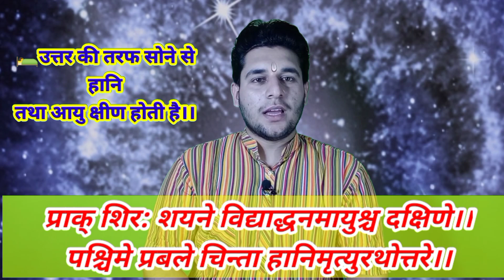किस दिशा की तरफ सिर करके सोना चाहिए और क्यूं ? क्या है इसके पीछे का वैज्ञानिक आधार ? आइए जानें।।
best _sleeping_direction

🔥ज्योतिष ,वास्तु और numbers से जुड़ी हुई ऐसी ही विशेष जानकारी के लिए जुड़ें हमारे facebook page se ⬇️⬇️

📝📝 अगर आप ज्योतिष, वास्तु में रुचि रखते हैं और  सीखना चाहते हैं तो अवश्य जुड़े हमारे फेसबुक ग्रुप से।⬇️⬇️

१✳️आइए जानते हैं 1 तारीख को जन्मे व्यक्तियों के बारे में ।

२🌟आइए आज जानते हैं 12 तारीख को जन्मे व्यक्तियों से जुड़ी हुई विशेष बातें।

४✳️वृषभ राशि और वृषभ लग्न वाले करेंं अपने जीवन में यह छोटा सा बदलाव पाएं श्रेष्ठ लाभ।

५🔥 हर क्षेत्र में सफल होते हैं मिथुन राशि और मिथुन लग्न वाले जातक बस ना करें यह बड़ी गलती।

६📝 भावनाओं में बहकर बस ना करें यह बड़ी गलती कर्क राशि और कर्क लग्न वाले।

७ 🔥हर चीज को मैनेज करना जानते हैं इस राशि और इस लग्न के जातक कन्या राशि और कन्या लग्न विशेष।

८⭐ हर क्षेत्र में सफलता प्राप्त करते हैं तुला राशि और तुला लग्न के जातक बस रखे इस बात का ख्याल।

९🌝 वृश्चिक राशि और वृश्चिक लग्न से जुड़ेेे हुए विशेष तथ्य जो आपकेेेेेेेे जीवन को एक नई राह प्रदान कर सकते हैं। अवश्य देखिए।

10🤔 धनु राशि और धनु लग्न वाले जातक करेें अपने
स्वभाव में यह परिवर्तन । पाएं श्रेष्ठ लाभ।

11✳️ अपने रहस्यमई स्वभाव के कारण ही तो दुनिया सेेेेेे अलग है मकर राशि और मकर  लग्न वाले।

12 🔥कुंभ  राशि और कुंंभ लग्न वाले अपनी इस खूबी के कारण ही होते है मशहूर दुनिया में। क्या आप में है वह खूबी।

4❌🌳❌ भूल से भी ना लगाएं इस दिशा में इन वृक्षों को अन्यथा होगा बड़ा नुकसान।

6🏠 वास्तु क्या है, इस आसन विधि से जानिए कि आपकेेेेे घर का वास्तु ठीक है या नहीं।

7🌞✳️ कैसे हुआ वास्तु पुरुष का जन्म। कैसा दिखता है, वास्तुुुुु पुरुष का स्वरूप आइए जानते हैं।

9🌠🌠🌠 भाग्य उदय वर्ष विचार।  जानिए जीवन में कब आएगा वह समय जिसका हैै, आपको बरसों से इंतजार।

10💝💑 क्या आपके जीवन में भी हैं प्रेम विवाह के योग जानिए अपनी जन्म कुंडली से।

14 कौन है आपका मित्र कौन देगा आपको business 💰 में धोखा ।जाने उंगलियों पर गिन कर।

15 मालव्य योग 💰💵💰कुंडली में बननेेेेेेे वाला महान

16✈️✈️✈️ अगर कुंडली में इस भाव में हो राहु तो आप अवश्य करेंगे विदेश यात्रा।